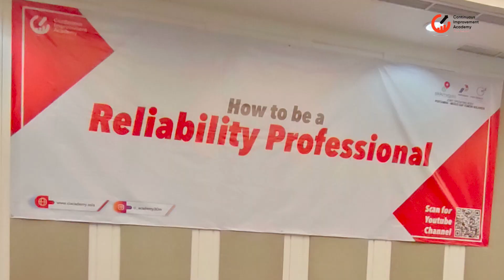Reliability Professional bersama Tim JOB TOMORI